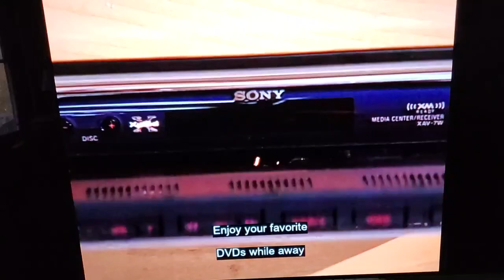Squares Ritter Blocks temporary season 5